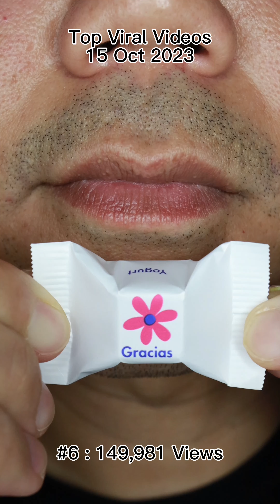ASMR | Which Video Topped the Charts on 15th October 2023? 😳